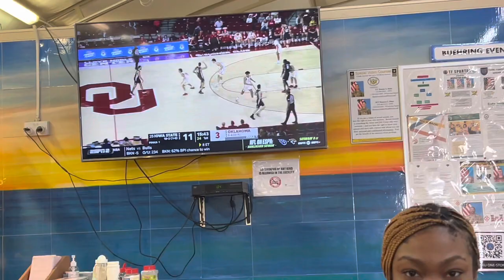Deployment Vlog | military vs civilian life, skin-care routine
While you’re deployed you reflect on many things. Listen to me rant about how civilians complain; how soldiers in the military go through a lot of the same issues, but there is little we can do in our situation. It’s not acceptable to complain just to endure.

You can also see my always-changing skin care routine. I struggle with being consistent in taking care of my skin. I’m still learning and finding new ways to take care of myself more.

See a little bit of my deployed environment and surroundings.